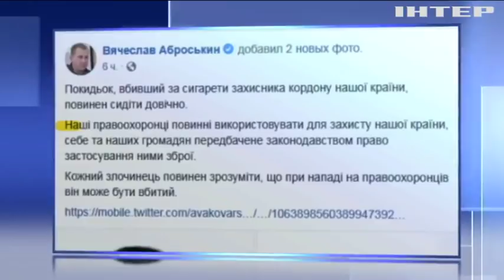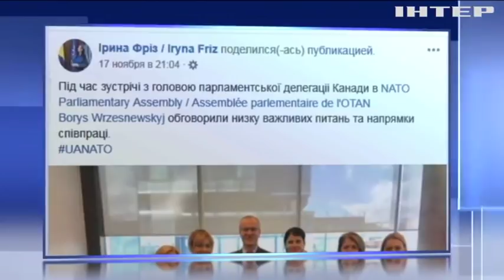Новости 7:00, выпуск за 19 ноября 2018 года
Головні події на цю годину:
Війна на Донбасі: під Мар'їнкою знищили російських бойовиків; Місія ОБСЄ виявила на Донбасі ворожі "Гради"; Янукович не даватиме свідчення у суді; Суд обрав запобіжний захід контрабандисту-вбивці; У Брюсселі обговорять мілітаризацію Азовського моря; Україна закликала Канаду розширити санкції проти Росії; Прем'єр-міністр Франції відхилив вимоги протестувальників; У Києві влаштували свято для безпритульних тварин; В Індії відкрили лікарню для слонів